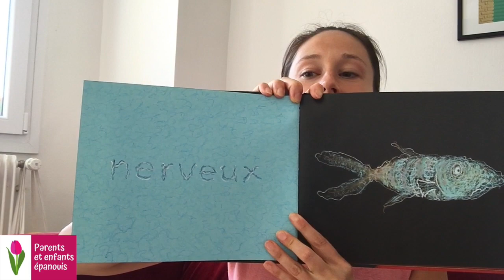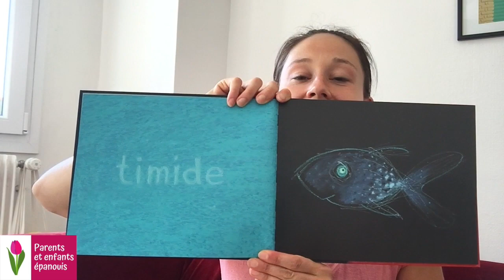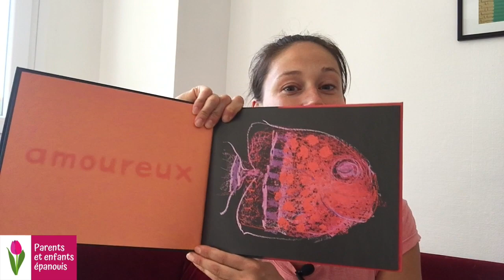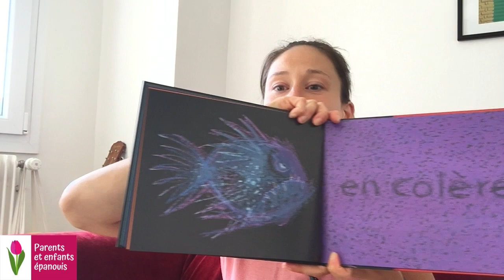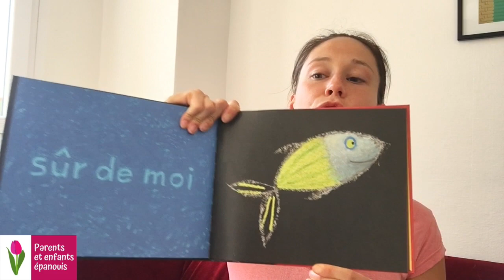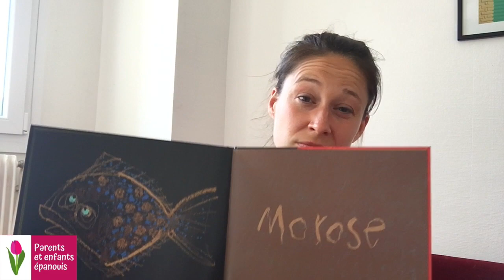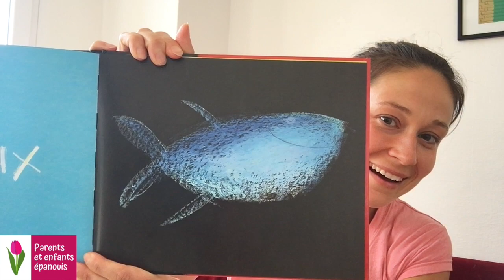Histoire pour s'endormir : Aujourd'hui je suis... (émotions)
🐠Ces poissons aux couleurs vives, empreints d'humour, nous font découvrir les émotions, tels des miroirs de notre propre humeur selon les jours. Le poisson curieux, le poisson heureux,  le poisson triste, le poisson surpris ou encore peureux...

🐡Un concept très simple avec un mot / un dessin expressif : savoir reconnaître les émotions pour apprendre à les nommer.

🐟L'enfant peut s'approprier l'émotion grâce au parent qui, lors de la lecture, le replace dans un contexte vécu et mime chaque émotion avec l'enfant.

🎨Beaucoup d'émotions : curieux, nerveux, courageux, timide, émerveillé, triste, furieux, fier, jaloux, amoureux, en colère, content, confus, satisfait, peureux, sur de moi, effrayé, surpris, morose, heureux.

Un très bel album illustré aux pastels gras et à la craie pour petits et grands.

Un livre de Mies Van Hout et Julie Duteil, minedition

🌷Pour une séance d'essai gratuite d'accompagnement parental avec moi, c'est

🌷 Rejoins le groupe privé Facebook de Parents et enfants épanouis